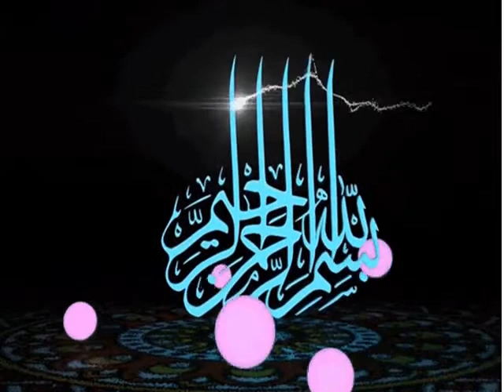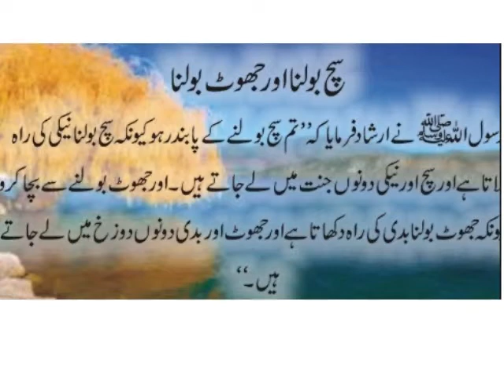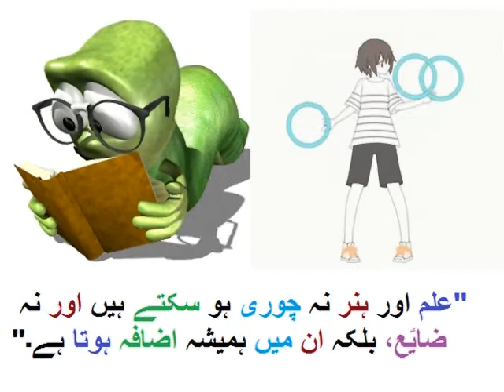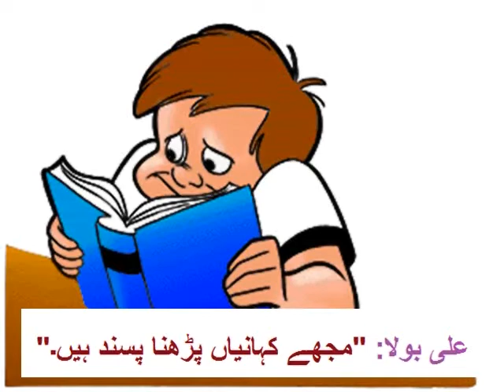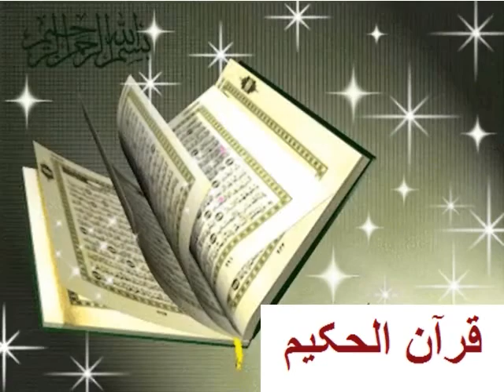Urdu Punctuation /Urdu Grammar